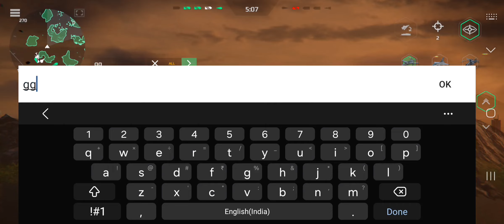Modern Warships: Rafale M Tier 3 French Strike Fighter | Not best but Decent